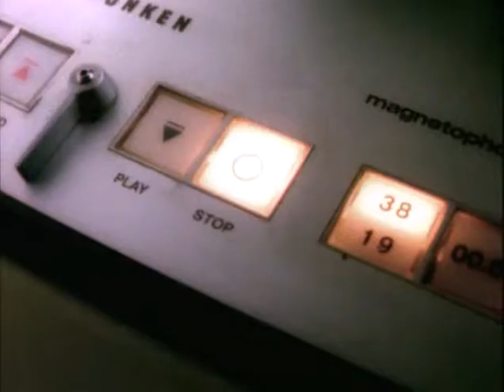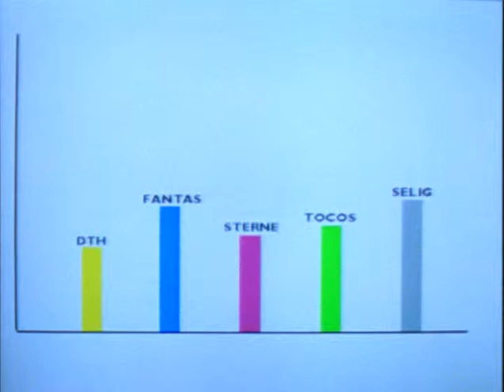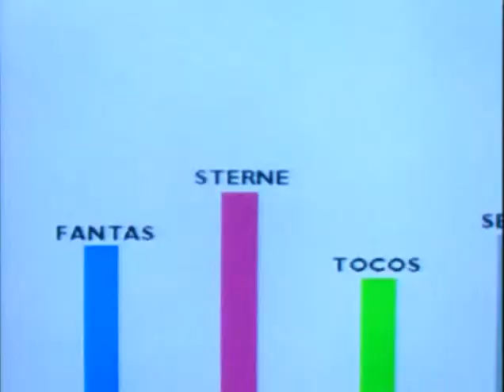Die Sterne - Was hat dich bloss so ruiniert (single mix)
Artist: Die Sterne
Song: Was hat dich bloss so ruiniert (single mix)
Directed By: Ted Gaier